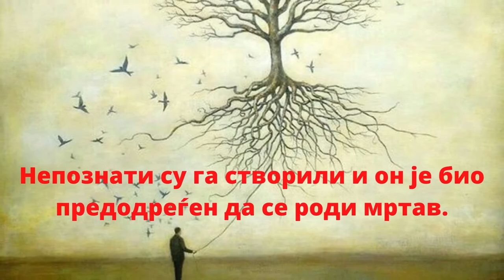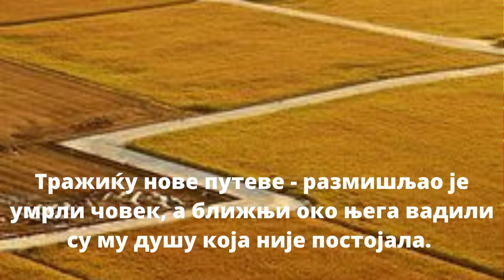ЖИВОТ - Jasminka Naumovska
Земја се је стресла, небо се преврнуло.
Сан је постао јава.
Сенке љубави су се вратиле.
Људи који су  толике године сматрали себе живима, ишли су без коже и меса.
РОДИО СЕ ЧОВЕК...

The earth shook, the sky overturned.
The dream became reality.
The shadows of love are back.
People who considered themselves alive for so many years, went without skin and flesh.
A MAN WAS BORN...